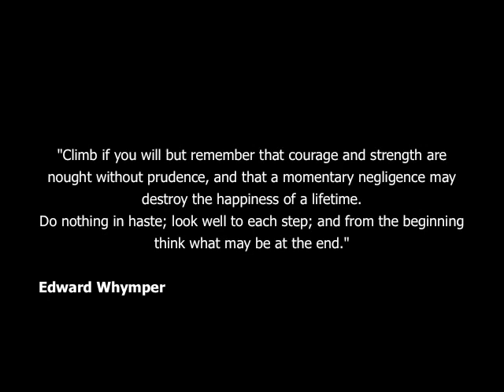winter mountain leader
Winter Mountain Leader assessment course in March 2009 with Bryn Williams & Phill George